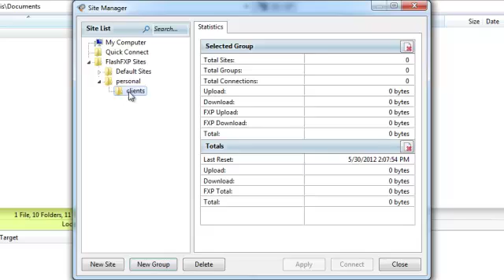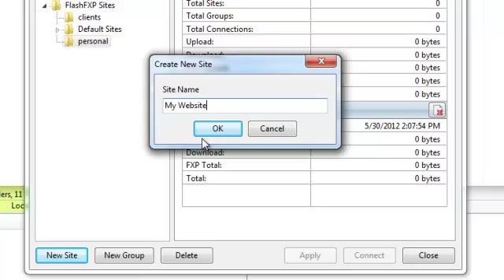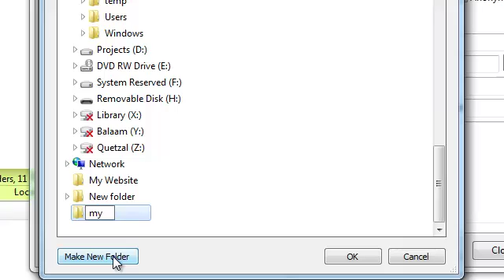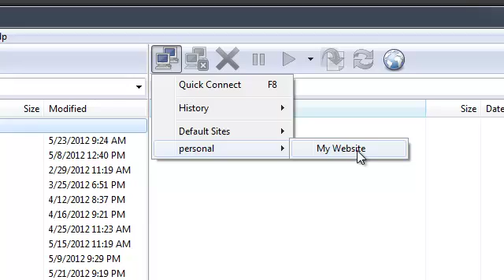How to configure FlashFXP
This tutorial will demostrate how to configure FlashFXP to work with your website.